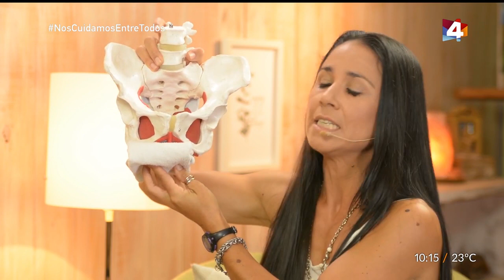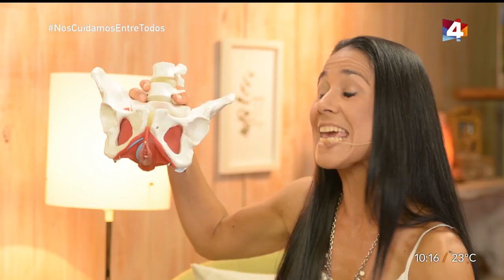Bien con Lourdes - Hablamos de suelo pélvico y postura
Para hablar del tema recibimos a la profesora Paola de Sousa, especialista en embarazo, parto y postparto.